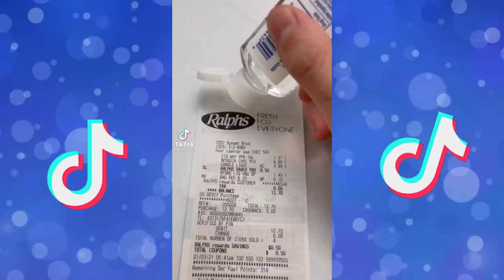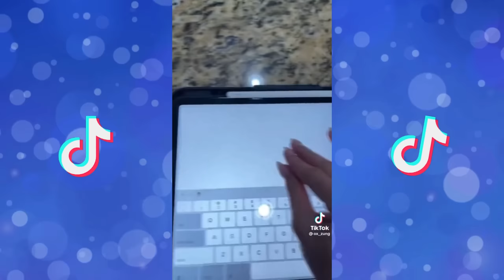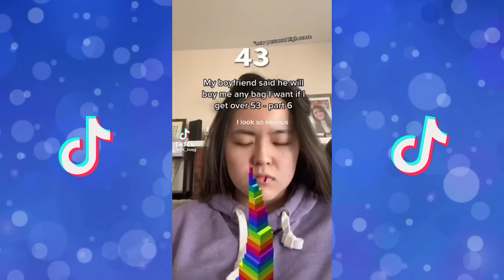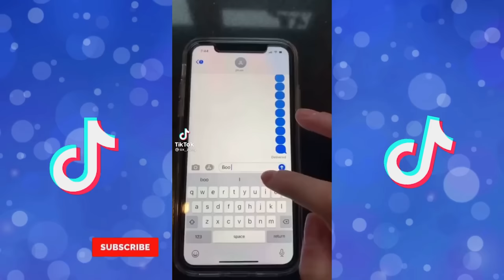Oxzung compilation 1 hour best tiktok videos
Best Compilation ever of ox_zung TikToks Video.
This guy is super funny I'm sure he will make you laugh a lot.

I chose the best for you to have fun looking at them. Enjoy the best and most interesting tiktoks.

원정맨 WonJeong also known as mama guy is a korean tiktok star, one of the most popular tiktokers

You never get bored in Popular TikTok